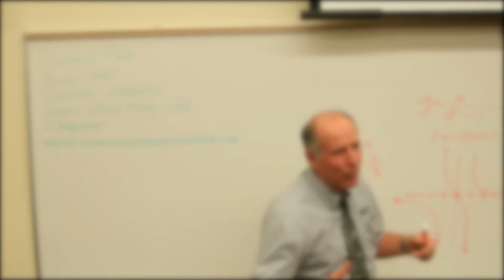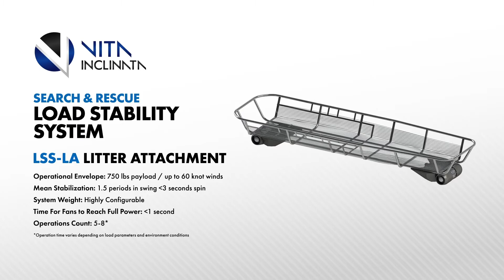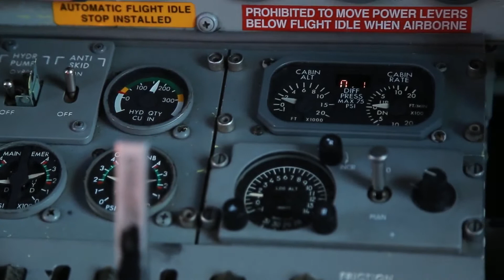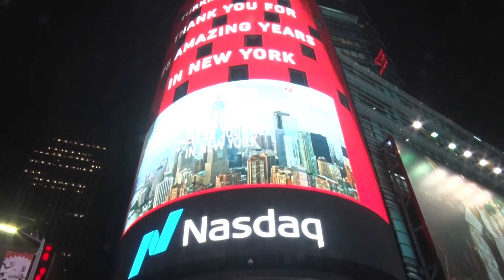Vita Inclinata Technologies in Enhanced Search and Rescue Technology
Vita Inclinata’s award-winning technology instantly and autonomously stops chaotic swing and spin, and easily adds precision for rotor wing and fixed wing aircraft and cranes. The company’s products, including proprietary software, are built to military specifications and tested to ensure no EMF interference. Vita is the first startup to be recognized in the US National Defense appropriations bill, including supporting language asking for more research and development to use its technology across all branches of the military.

Vita expands what’s possible for search and rescue, firefighting, public safety, construction, wind turbines, and oil and gas — all while saving lives, time, money, and jobs. The company draws its talent from young innovators and seasoned leaders alike, across the military, aerospace, construction, and startup ecosystems.

With backgrounds from UBER, Microsoft, NASA, and more — plus all branches of military service —  team members have come together with one mission: to save lives. Today, Vita has offices in Broomfield, Colorado, Washington, DC, and the United Kingdom, with new offices opening in 2021 in Huntsville, Alabama and the UAE.